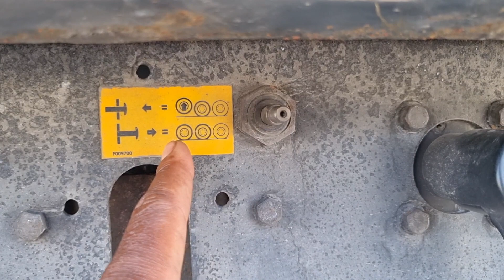GENERAL TRAILERS Semirimorchio Centinato alla Francese Cod. BRGT1000